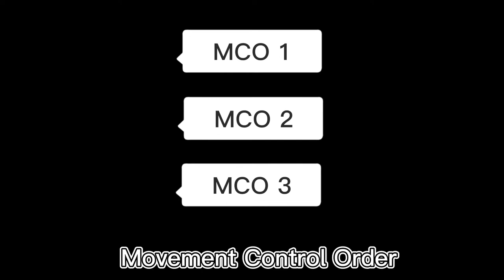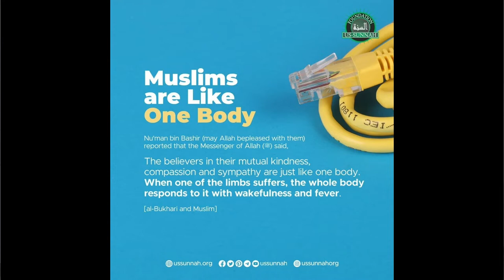Ungs 2080 || Che Danial Irfan